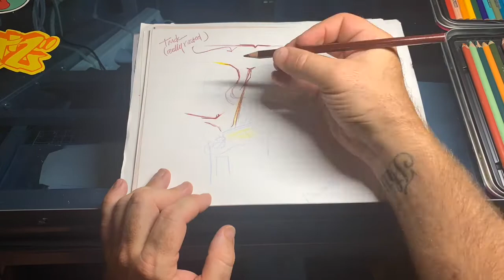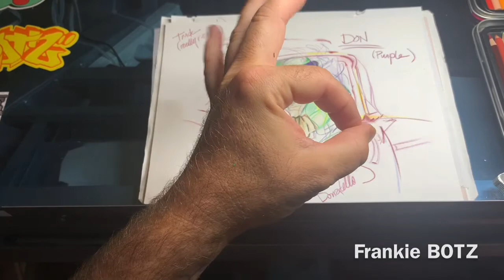Recreating TMNT Sketch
Not Graffiti lol